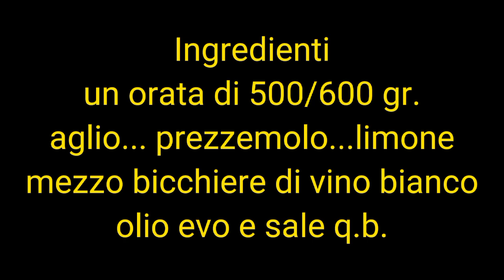Orata al cartoccio